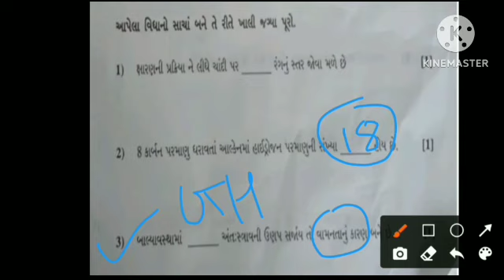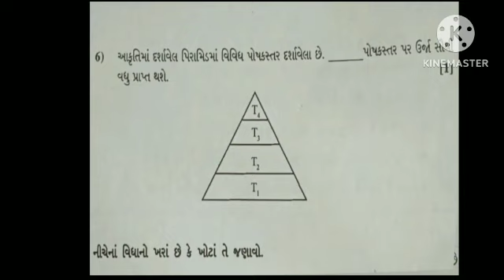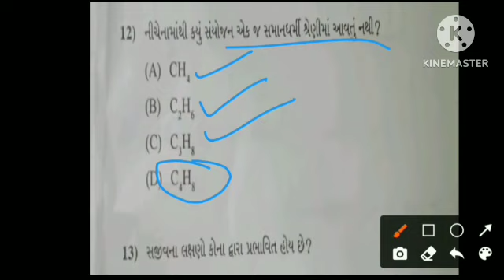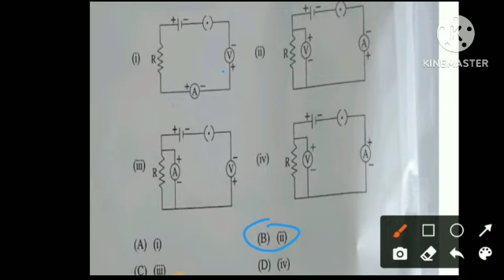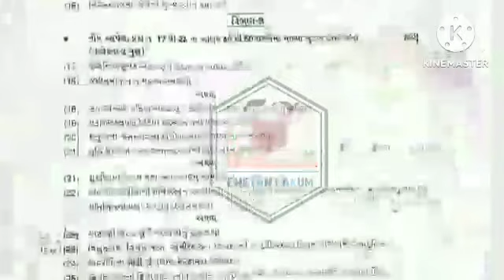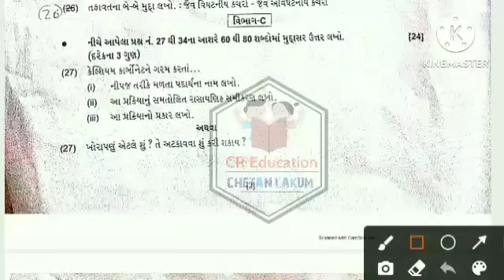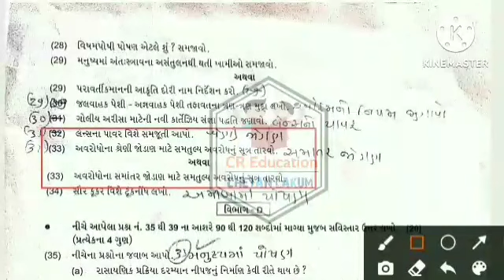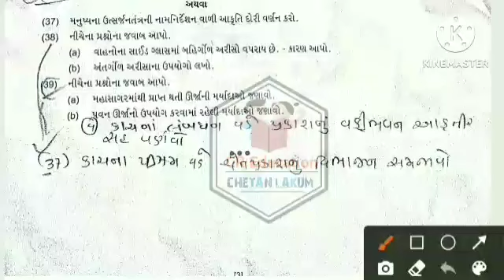std 10 science paper solution purak pariksha july 2023 || dhoran 10 vigyan purak pariksha july 2023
✨C.R. Education ✨

💥 હવે, વિજ્ઞાનમાં પાસ 💯

🔥 હવે, ગણિતમાં પાસ 💥

🔥આ વીડિયો જોઈલો એટલે ગણિતમાં પાસ

🙏 મિત્રો આ વિડીયો દરેક ધોરણ-૧૦ ગુજરાત બોર્ડ પરીક્ષા ૨૦૨૩ આપનાર માટે ખૂબ જ ઉપયોગી છે.
તો તમારાં દરેક મિત્રોને આ વિડિયો શેર કરવા વિનંતી 📣